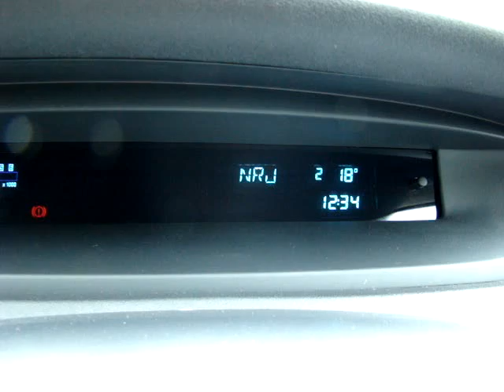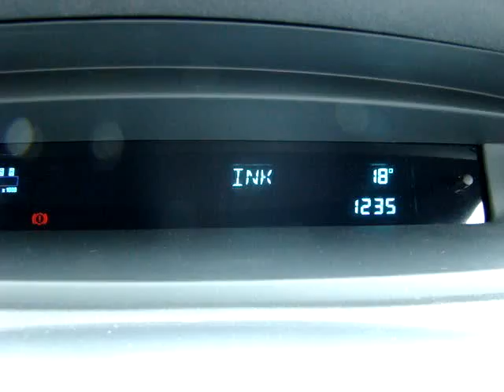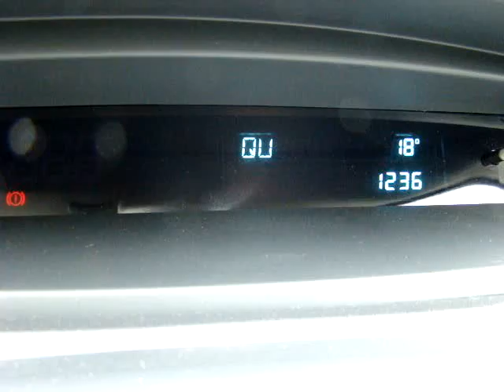Renault Scenic + Alpine Radio factory steering wheel and display working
Using a 2007 Renault Scenic with a Alpine CDA-9886r unit.
In the Renault dealer they had no idea that you can use the steering wheel remote control + the display with other units.

To make the original display and steering to work you need the adapter APF-D102RE. You must be careful because this adapter is not compatible with all scenic models, go to Alpine website for more details.